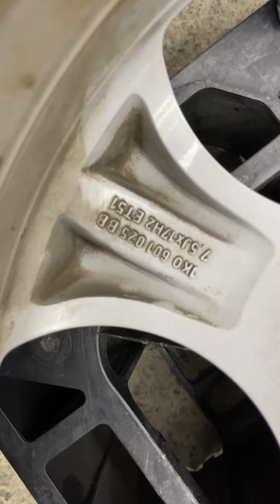23 октября 2022 г.